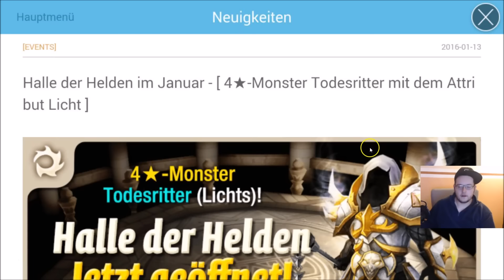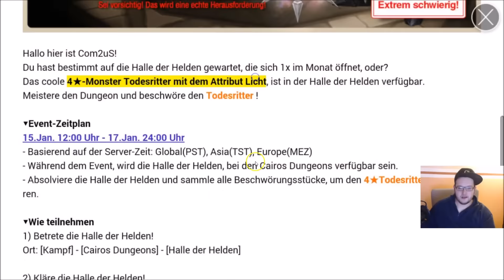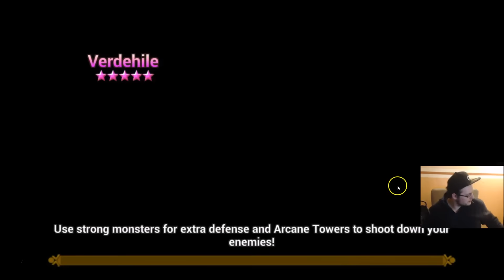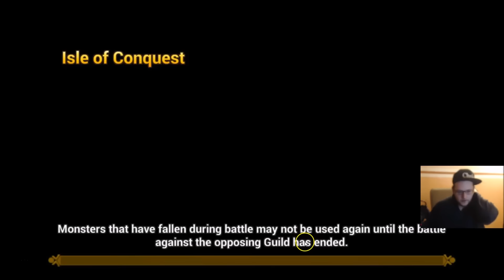Hoh info streaminfo gw und arena